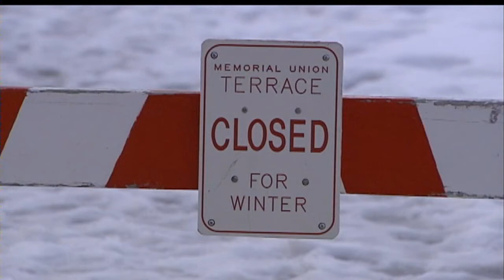Unusually Warm Weather Puzzles Experts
With sights of skateboarding, biking, shorts and plenty of open water
around Madison, it certainly doesn't feel like the beginning of
February in Wisconsin.

Marc Lovicott reports.